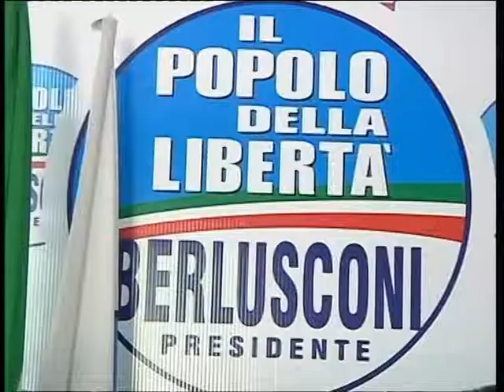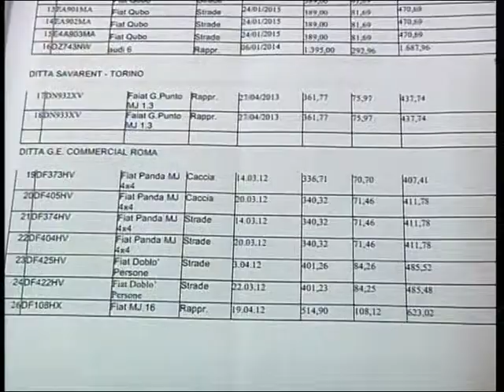SVZ BR PDL PROVINCIA SU COSTI DLLA BIT